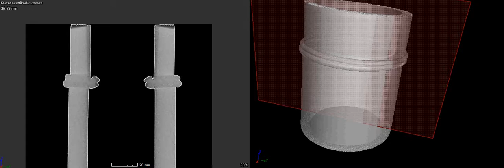STC Computed Tomography “Polyethylene Butt Weld" side view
Scansione in Tomografia Assiale Computerizzata di una saldatura testa a testa in polietilene, scansione laterale.